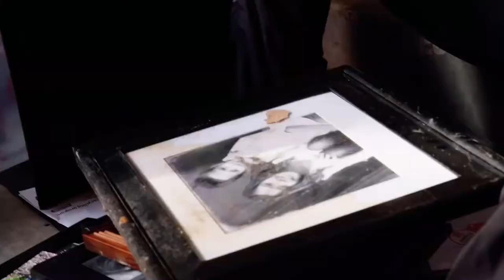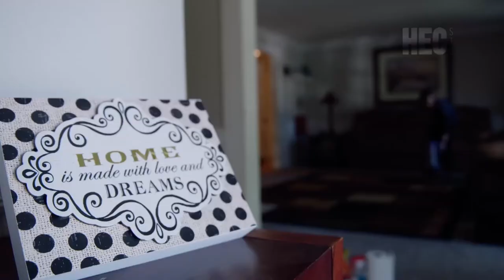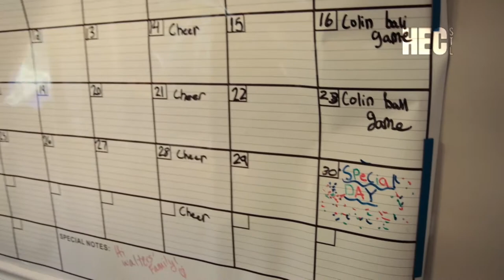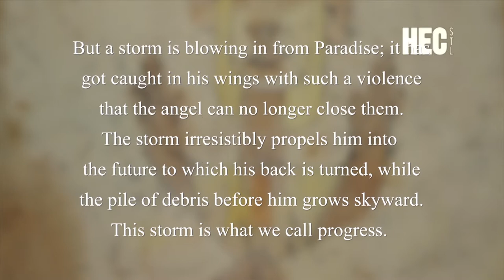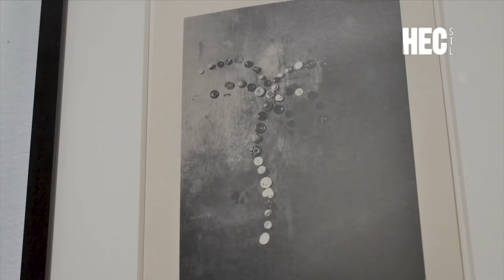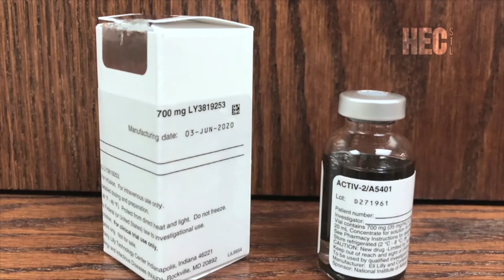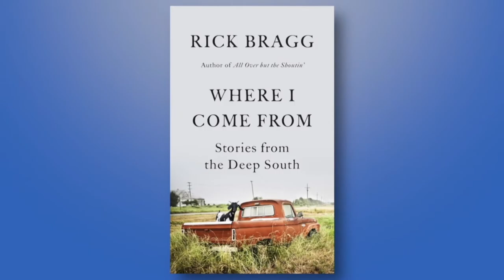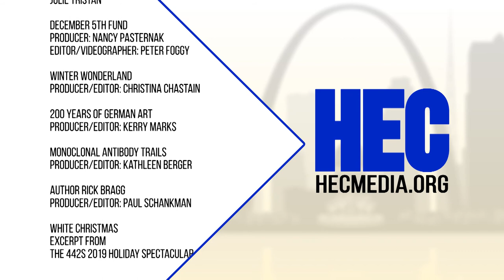Spotlight: December 5th Fund, 200 Year of German Art & Holiday Traditions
HEC Media’s Spotlight program airs every Sunday at 9:30 a.m. on Channel 11, and showcases St. Louis’ finest contributions to art, education, and culture. In this week's episode discover a not-for-profit giving families dealing with cancer one great day; go behind the scenes of Winter Wonderland in Tilles Park; learn how German art, history and politics come together at the St. Louis Art Museum;  find out more about Washington University's COVID research;  meet Pulitzer Prize winning journalist Rick Bragg; and enjoy a lively version of White Christmas from The 442s 2019 Holiday Spectacular.